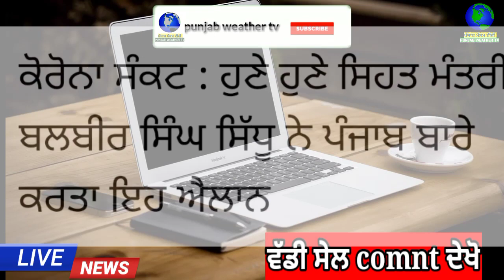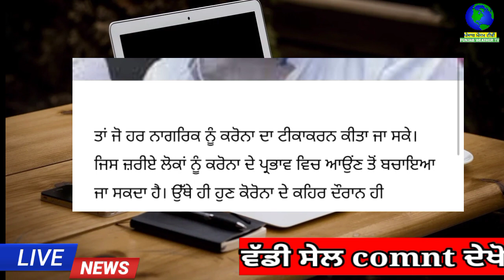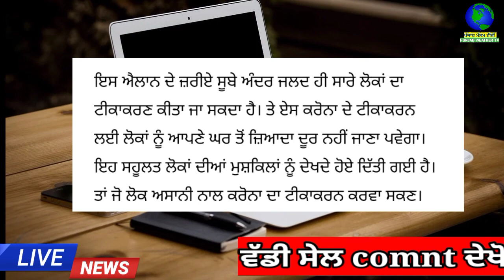ਸਿਹਤ ਮੰਤਰੀ ਨੇ ਪੰਜਾਬ ਬਾਰੇ ਕਰਤਾ ਇਹ ਐਲਾਨ | punjab news latest today | punjabi news | punjab weather tv